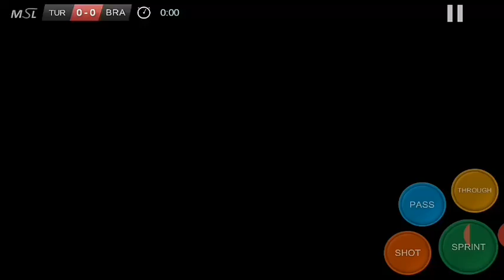TÜRKİYE GÜÇLÜ BREZİLYAYI SAHADAN SİLDİ!💪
TÜRKİYE BREZİLYAYI FARKLI YENDİ.

Herkese merhaba ben İdris Şit Youtube Türkiye benim en büyük tutkum , bur da dev gibi olan Youtube ailem için her gün video yüklüyorum. Kanalımda oyun gaming , eğlence , challenge , komedi , şaka , şarkı , vlog , montaj , tepki , trick shots , inanılmaz atışlar , rahatlatıcı videolar , deneyler ve benzeri bir sürü video paylaşıyorum. Bunları yaparken çok eğleniyorum ve birçok komik anlar yaşıyorum.